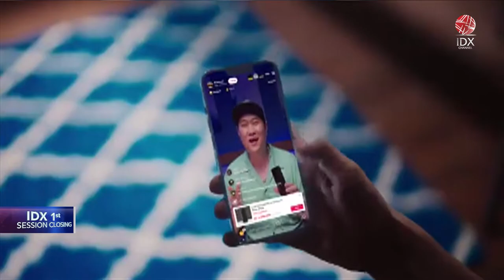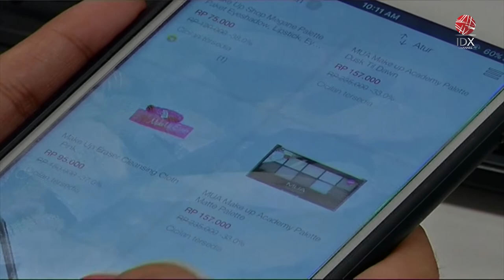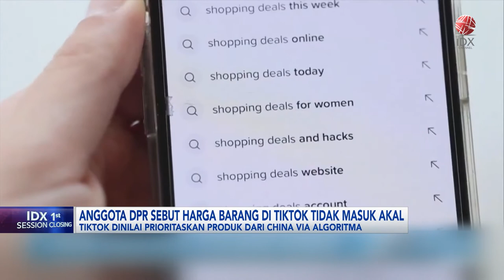Era Social Commerce dan Ancaman Predatory Pricing | IDX CHANNEL